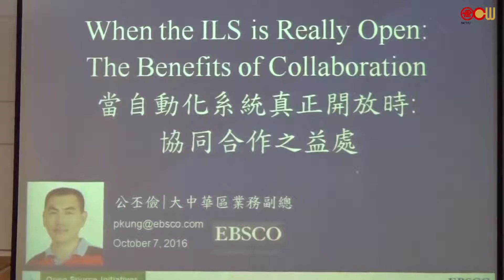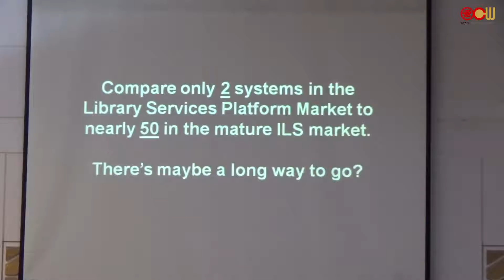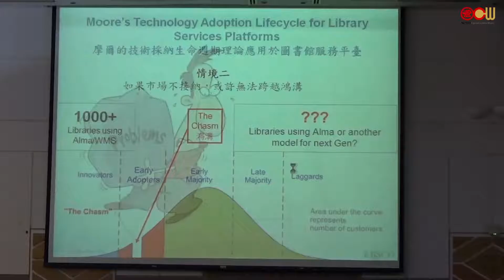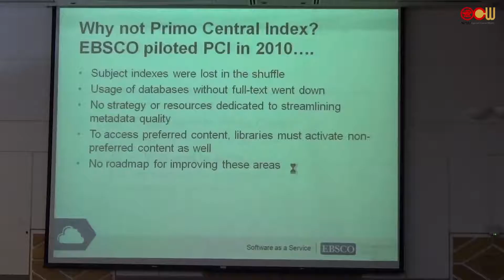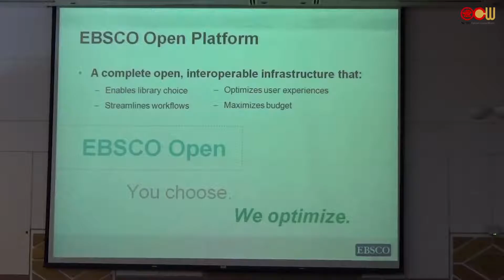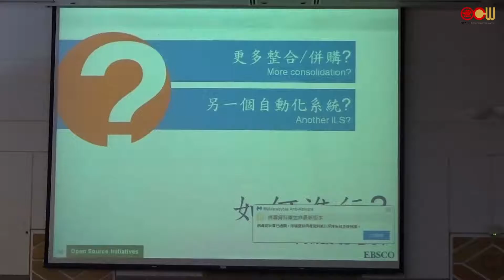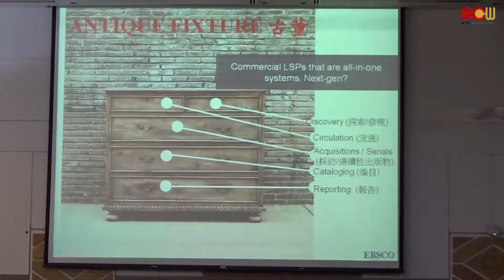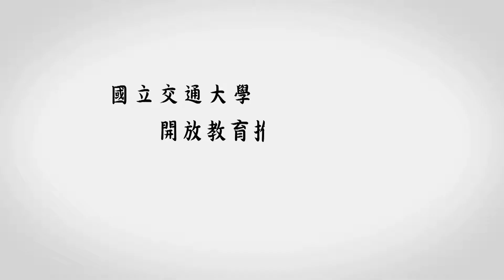當自動化系統真正開放時: 協同合作之益處 (When the ILS is Open: The Benefits of Collaboration)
演講主題：當自動化系統真正開放時: 協同合作之益處 (When the ILS is Open: The Benefits of Collaboration)
演講講者：美國EBSCO公司大中華區 公丕儉業務副總